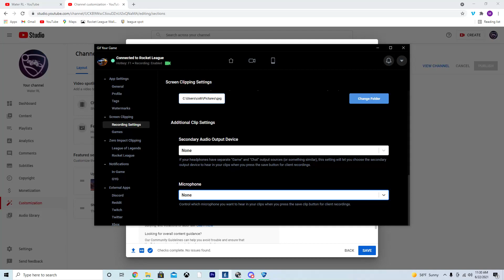MUSTY FLICK PSYCHO NO BOUNCE!